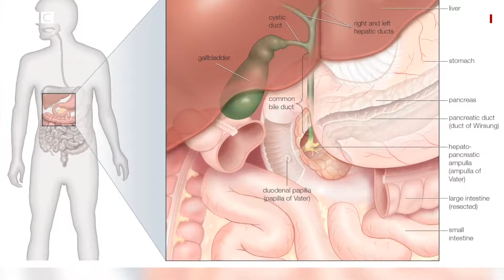Red wine - Headache: కొంచెం తాగినా వెంటనే తలనొప్పి రావడానికి కారణమిదే.. | BBC Telugu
కొందరు రెడ్‌ వైన్ కొంచెం తాగినా వెంటనే తలనొప్పి రావడానికి కారణమిదే..